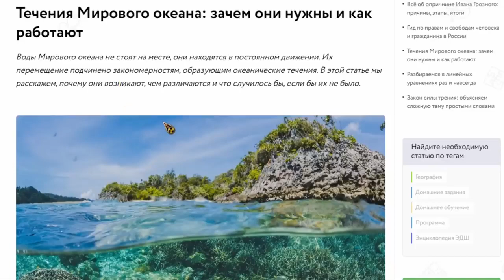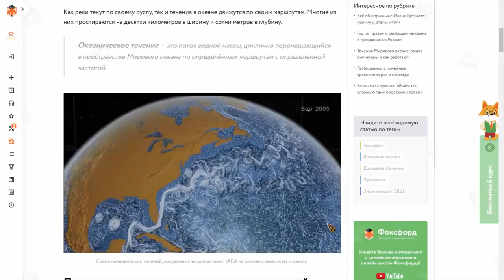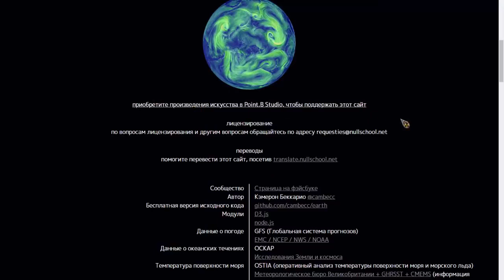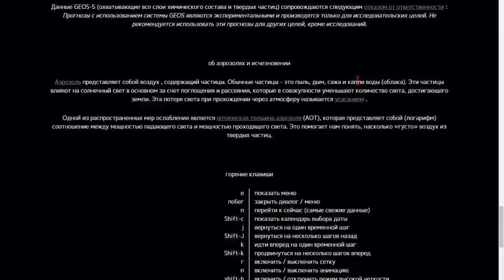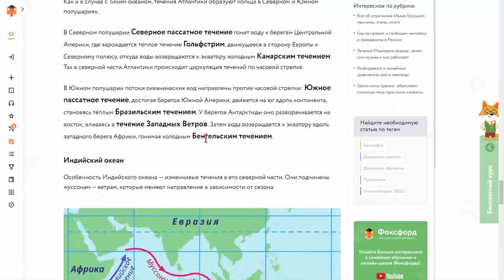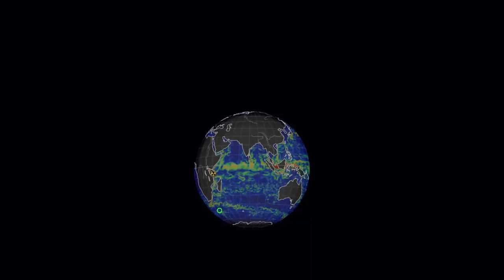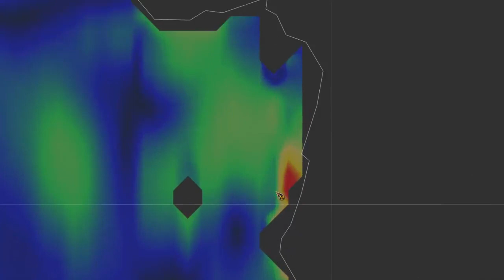Ложь об океанических течениях или что пытаются скрыть на Северном полюсе